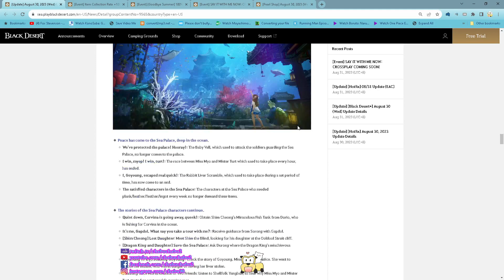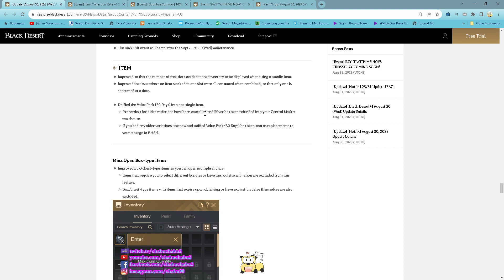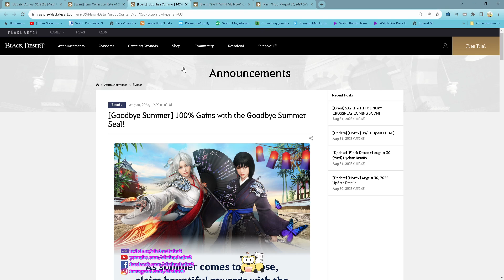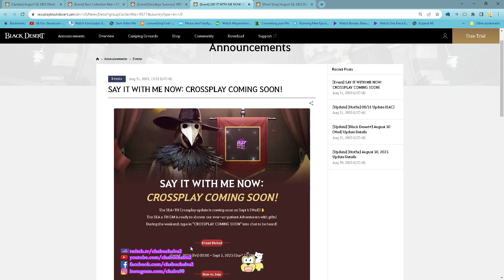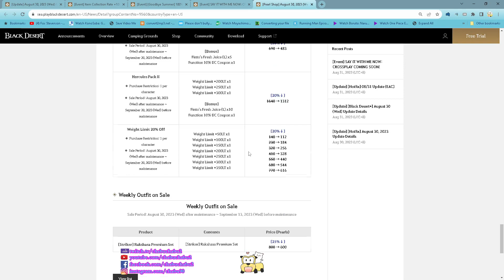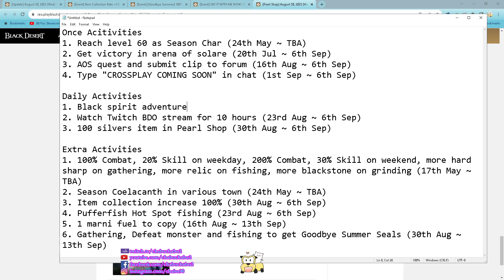Black Desert Online SEA server 30th Aug 2023 patch summary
Once Acitivities
1. Reach level 60 as Season Char (24th May ~ TBA)
2. Get victory in arena of solare (20th Jul ~ 6th Sep)
3. AOS quest and submit clip to forum (16th Aug ~ 6th Sep)
4. Type "CROSSPLAY COMING SOON" in chat (1st Sep ~ 6th Sep)

Daily Activities
1. Black spirit adventure
2. Watch Twitch BDO stream for 10 hours (23rd Aug ~ 6th Sep)
3. 100 silvers item in Pearl Shop (30th Aug ~ 6th Sep)

Extra Activities
1. 100% Combat, 20% Skill on weekday, 200% Combat, 30% Skill on weekend, more hard sharp on gathering, more relic on fishing, more blackstone on grinding (17th May ~ TBA)
2. Season Coelacanth in various town (24th May ~ TBA)
3. Item collection increase 100% (30th Aug ~ 6th Sep)
4. Pufferfish Hot Spot fishing (23rd Aug ~ 6th Sep)
5. 1 marni fuel to copy (16th Aug ~ 13th Sep)
6. Gathering, Defeat monster and fishing to get Goodbye Summer Seals (30th Aug ~ 13th Sep)